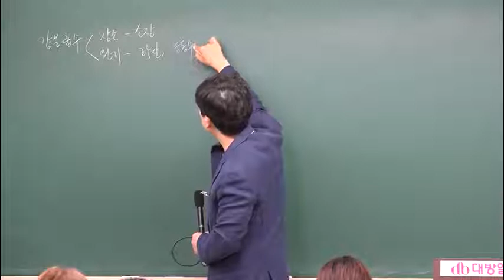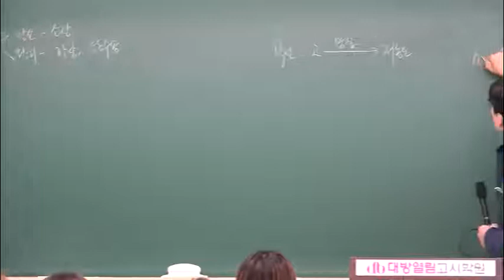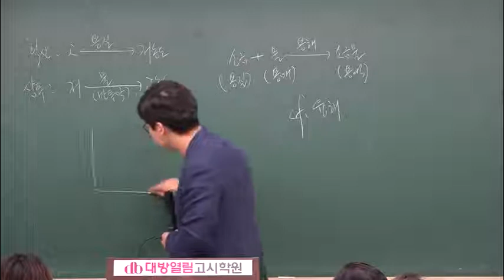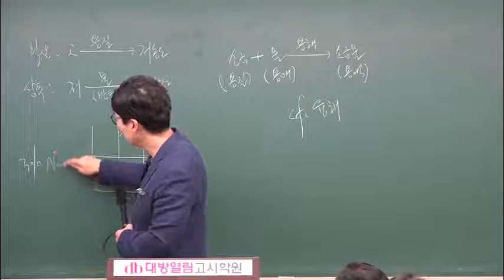2020 서울시 간호직공무원 인강 최정환 공무원 생물 하이탑 생명과학 06강